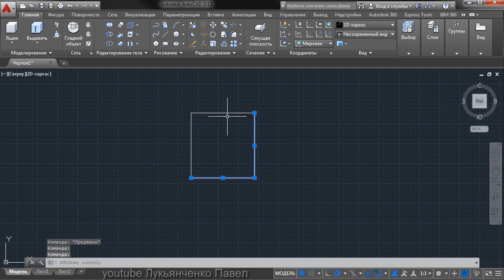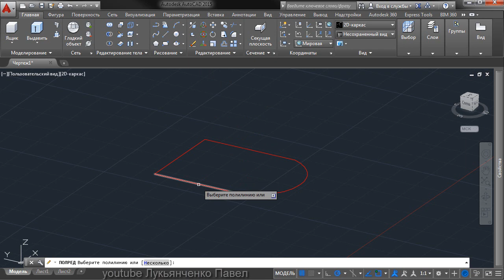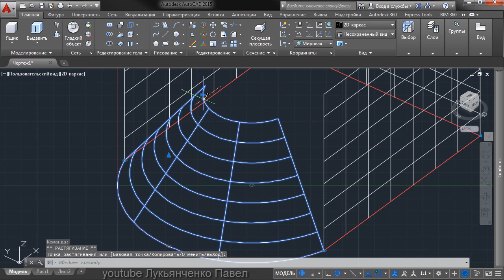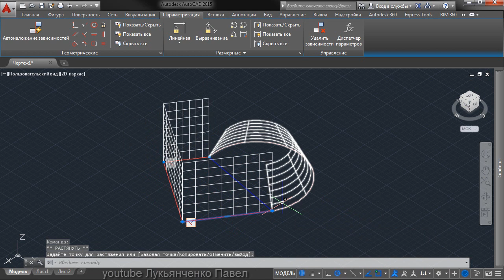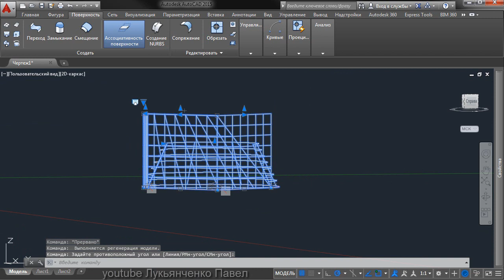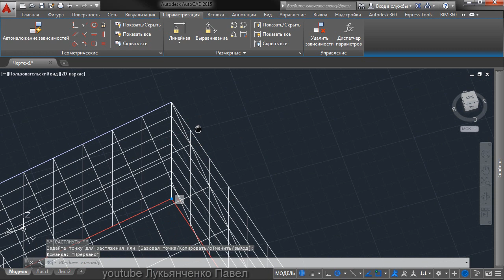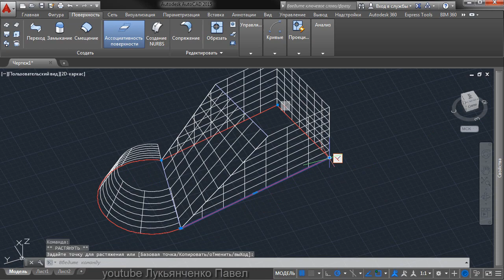AutoCAD - Параметризация 3D поверхностей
О видеокурсе "2D проектирование, 3D моделирование и визуализация в AutoCAD 2020, 3ds Max 2020 и V-Ray Next"

3D поверхности позволяют более эффективно моделировать сложные объекты, а так же гораздо производительнее.